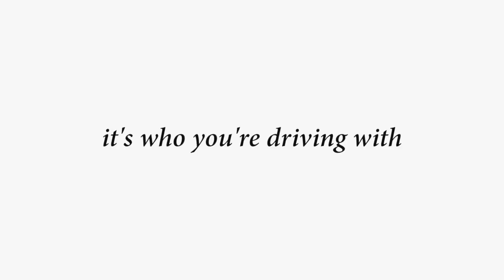On the Road with Our Friends Hey Marseilles | Discount Tire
Getting from one show to another is always an adventure.

Thanks to our friends Hey Marseilles for choosing Discount Tire to help them get where they need to go.